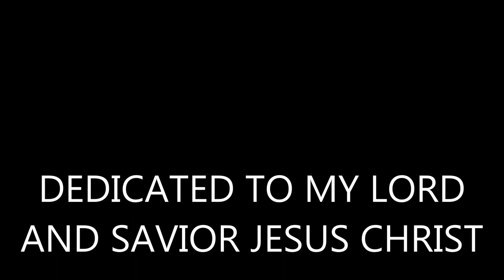005 New Way - Anthology of an Unknown Composer